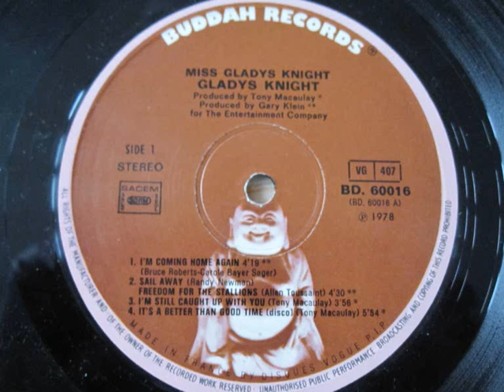Gladys Knight - It's A Better Than Good Time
Lp "Miss Gladys Knight"
1978